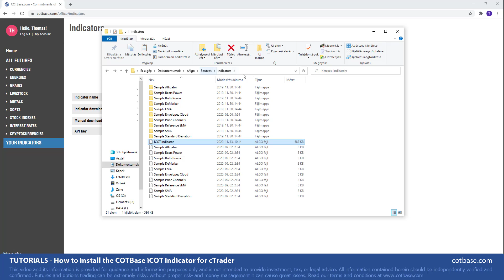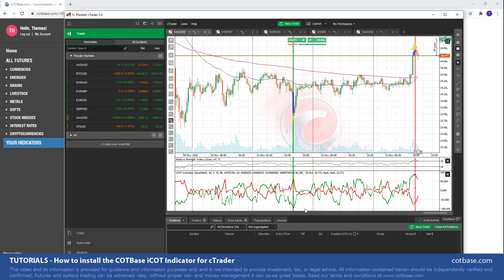COTbase.com Tutorial - Installing COTbase iCOT Indicator for cTrader!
Follow us on Instragram & Facebook!